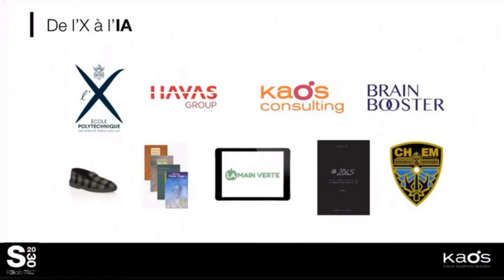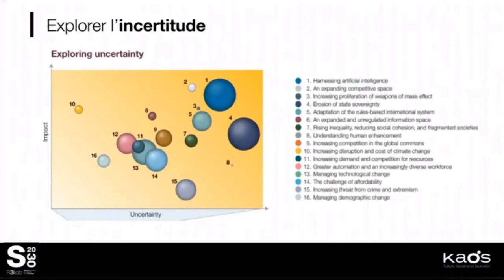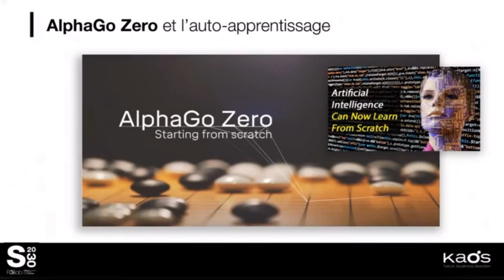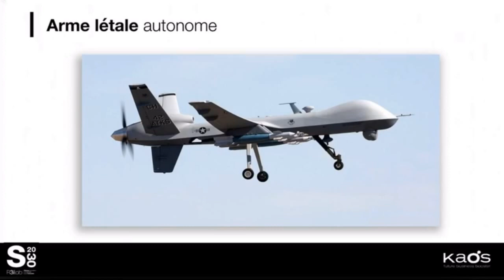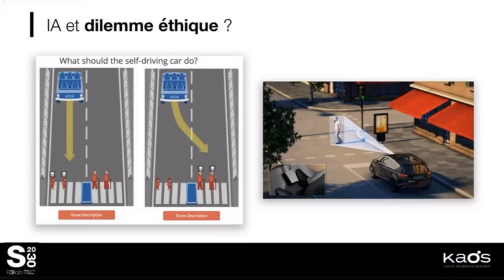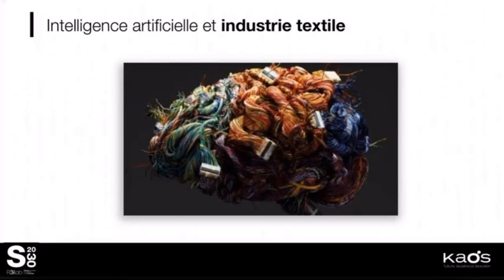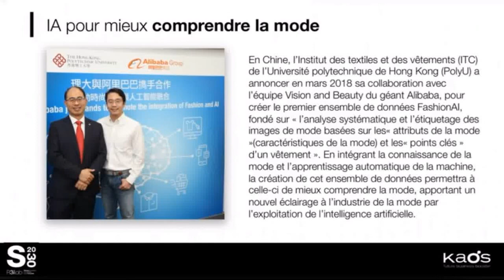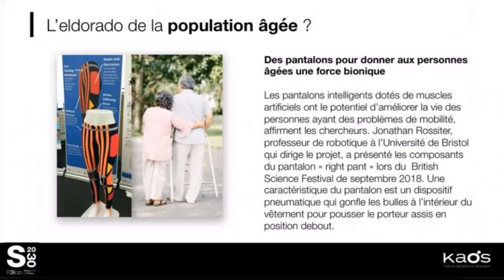R3iLAB Ivan Gavriloff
L'intelligence artificielle est au cœur des préoccupations des entreprises. Ivan Gavriloff, PDG de Kaos, expert de l'innovation en entreprise et des IA, nous dresse l'état de l'art lors du R3iLab de décembre 2018.